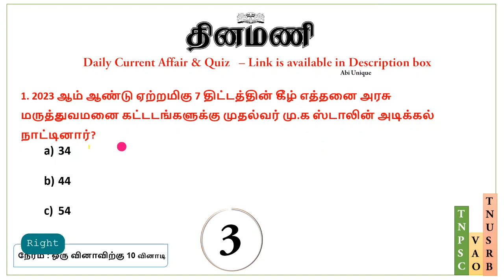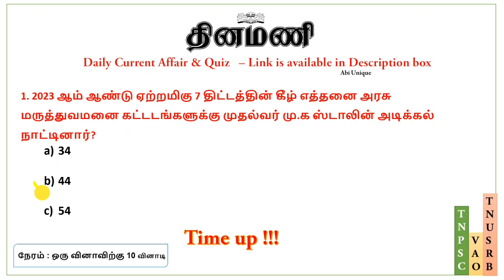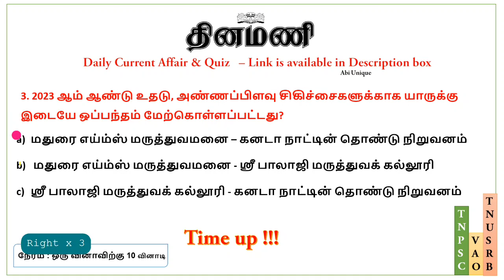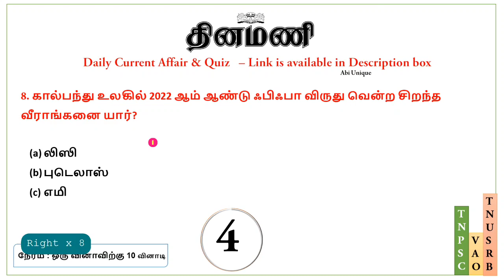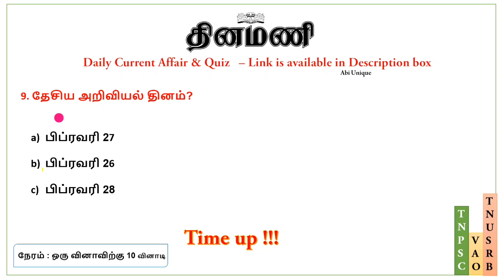Current Affair Quiz in Tamil | 1-3-2023 | Tnpsc | VAO| TNUSRB| Dinamani Tamil Newspaper Analysis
1 March 2023 - Dinamani Newspaper Analysis

Keep Supporting ♥️♥️